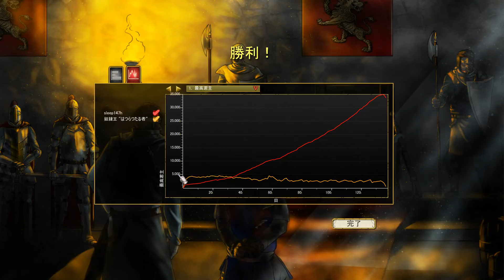#58【初見実況プレイ】Stronghold Crusader 2